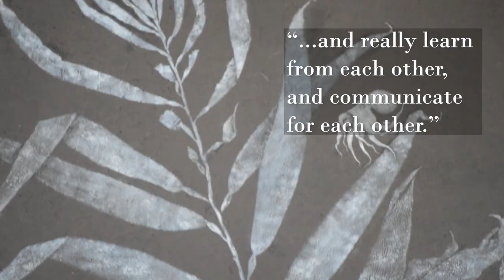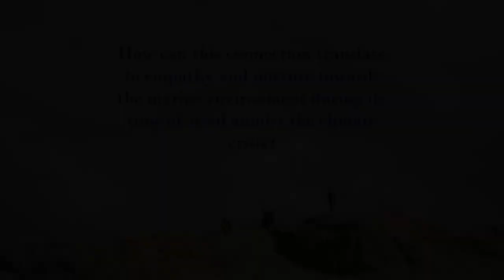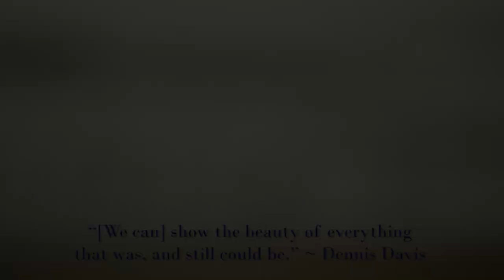Ocean Connection: Someday We'll Find It | A Film by Lydia Dapkus